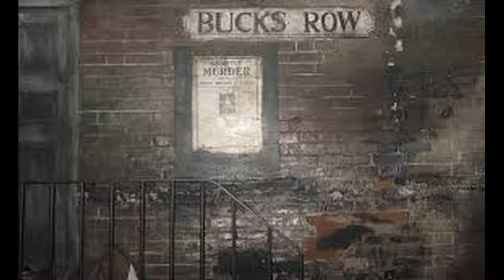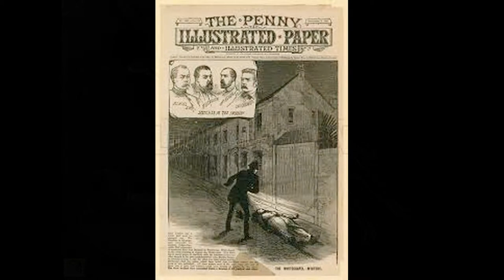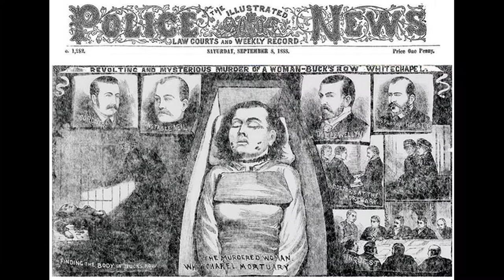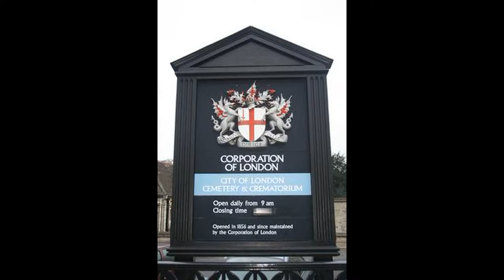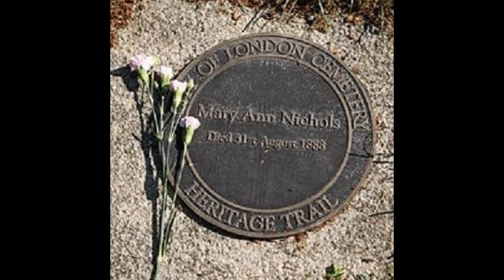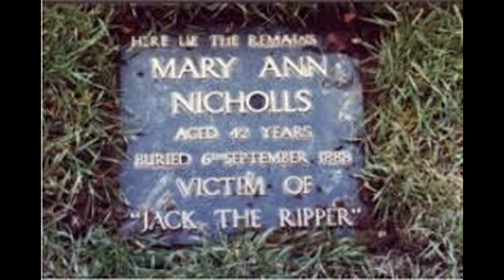A tribute to the victim of Jack the Ripper, Mary Ann Nichols